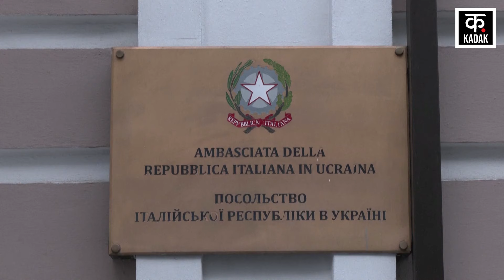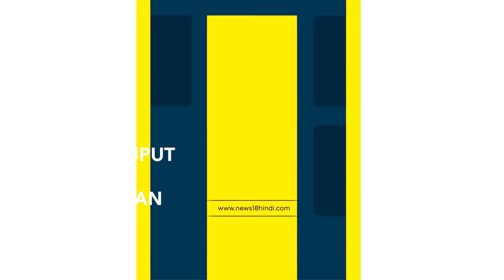Russia Ukraine War: रूस के डर से US Italy ने अपने यूक्रेन में दूतावास को किया बंद | Zelensky | Putin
Russia Ukraine War: रूस के डर से US Italy ने अपने यूक्रेन में दूतावास को किया बंद | Zelensky | Putin | Air Strike

यूक्रेन में रूसी एयर स्ट्राइक का खतरा बना हुआ है.रूसी हमले के डर से सबकी हवा टाइट हो गई है.नौबत यह आ गई है कि अमेरिका-इटली समेत कई देश अपनी एंबेसी पर ताला लगाकर भाग गए हैं.
There remains a threat of Russian air strikes in Ukraine. Everyone's atmosphere has become tight due to the fear of Russian attack. The situation has reached such a level that many countries including America and Italy have locked their embassies and fled away.